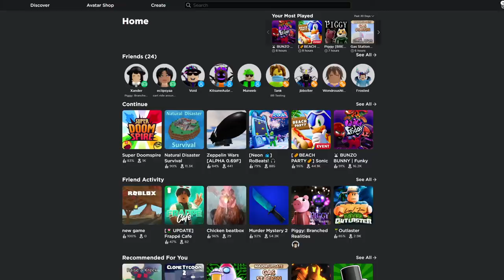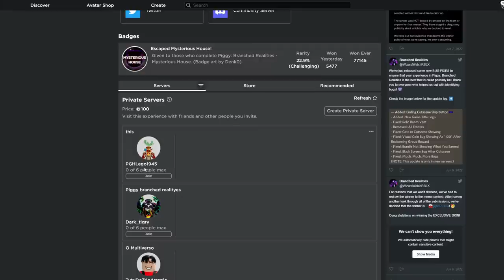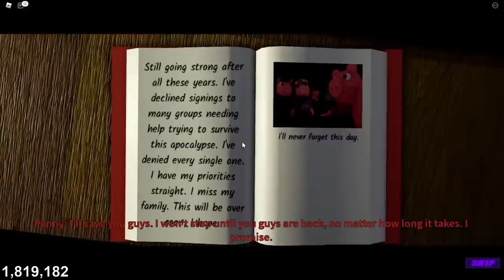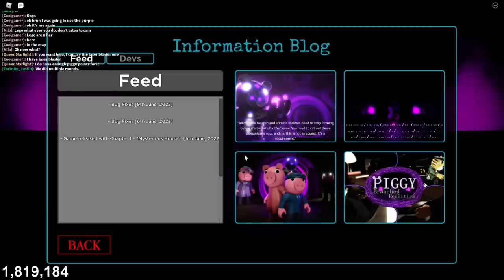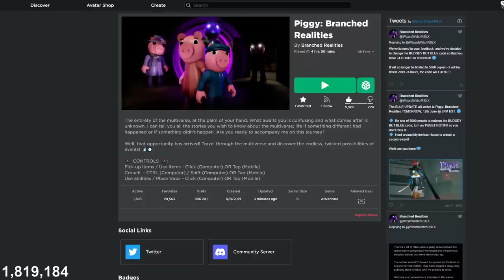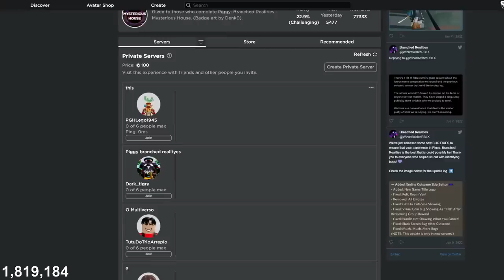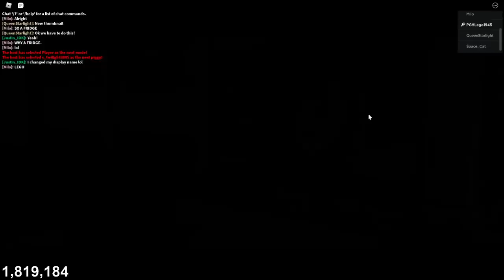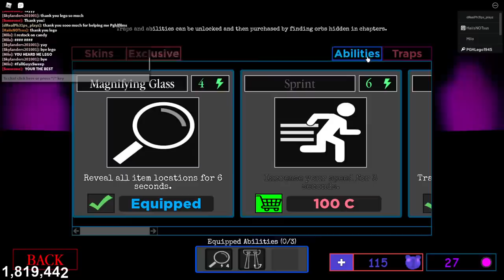What's Under the Basement in Piggy: Branched Realties?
What is Piggy: Branched Realities? Well, it's a Piggy game that explores the multiverse of infinite possibilities. How timelines would play out if something did happen, didn't happen, or maybe if something different happened! While exploring, you may come across some puzzles and challenges that you'll need to face to make it to the end!

In today's stream, we will make mommy and daddy mad by doing of quest search of what's under the Piggy house basement.